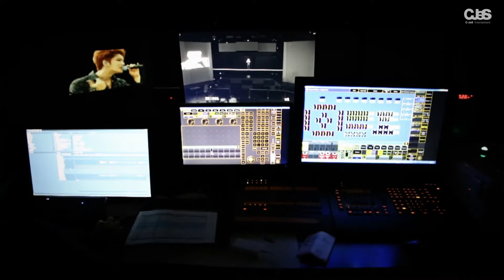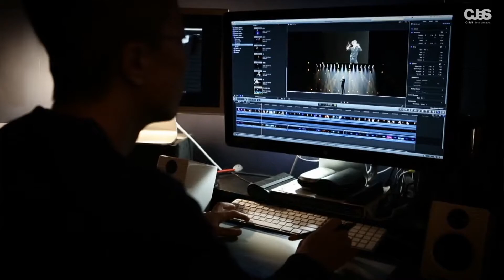Kim Jaejoong 그거 알아? YOU KNOW WHAT? (Making Film)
김재중 - 특별한 선물  그거 알아?　메이킹 영상 (Making Film)
Plz support the official  Vid
enjoy 1080p